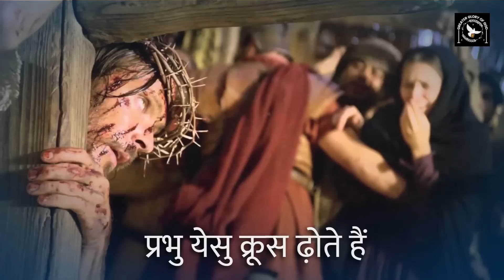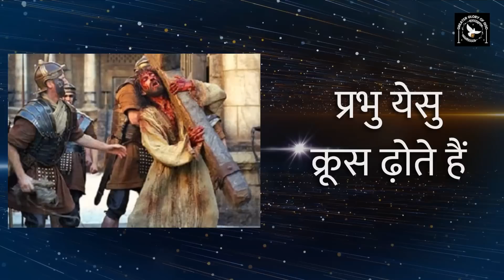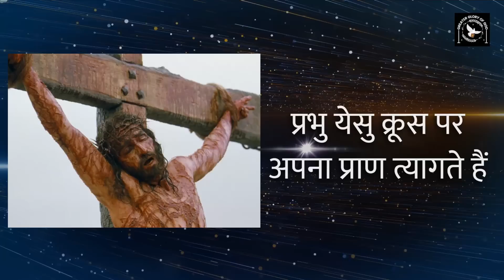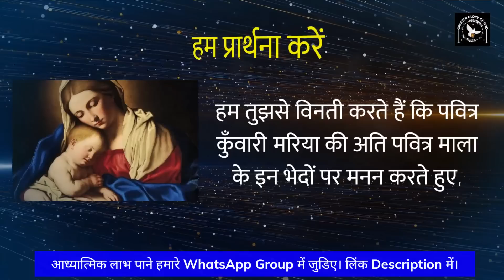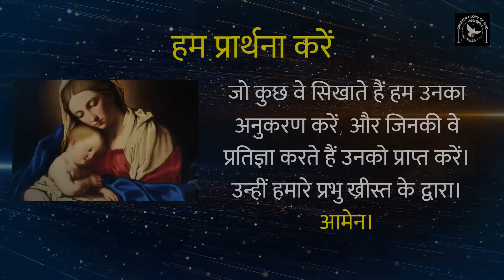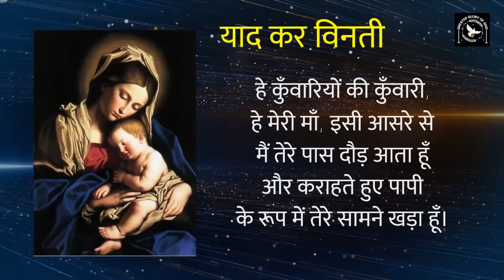🔴 दुःख के भेद || Daily Rosary || Tuesdays and Fridays Sorrowful Mysteries of the Rosary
Looking for a way to pray the sorrowful mysteries of the rosary in Hindi? Look no further! This Hindi version of the rosary is perfect for people who want to pray the rosary in a language they understand.

On Tuesdays and Fridays, join me in praying the sorrowful mysteries of the rosary with Fr. George Mary Claret. This prayer format will help you to focus on the sorrows of the Christ child and gain strength from his suffering. Come join us every other week and let the power of the rosary help you to grow in your faith!

हर दिन पवित्र रोजरी करने से हम आध्यात्मिक रूप से बहुत मजबूत होते हैं, क्योंकि हम इस में प्रभु येसु के जीवन पर मनन-चिंतन करते हुए प्रार्थना करते हैं।

आप भी इस में जुडकर लाभान्वित होइए।

हमारे मिशन में अपना योगदान देना चाहते हैं तो 👇
GPay - cgmclaret@okaxis